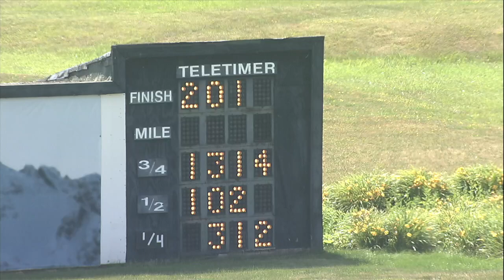PD Qualifiers 06 19 24 Race 02